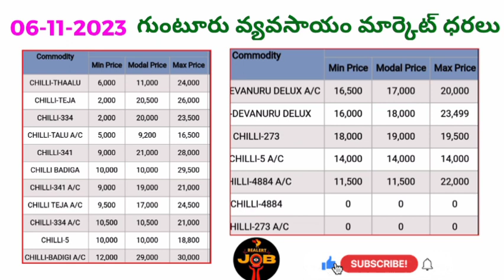తాజా గుంటూరు వ్యవసాయ మార్కెట్ ధరలు 6-11-2023 మిర్చిధర @BealertJob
Hi friends